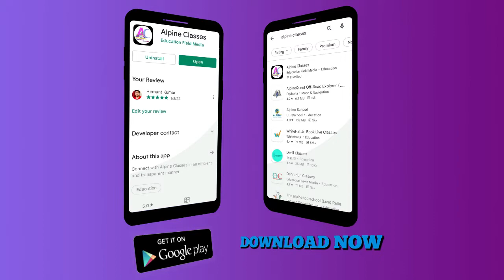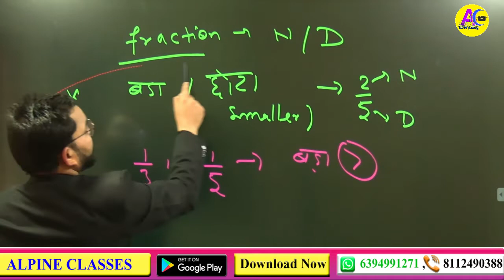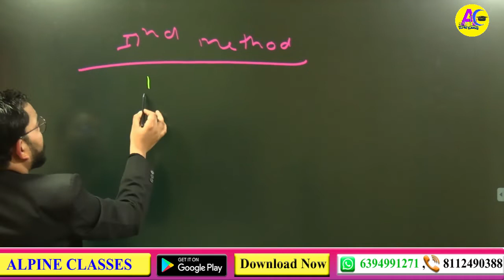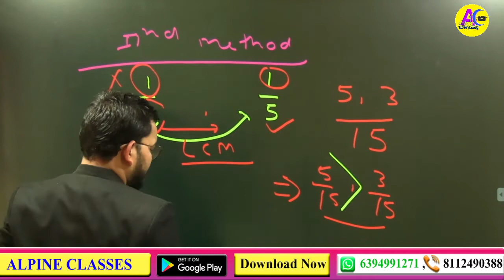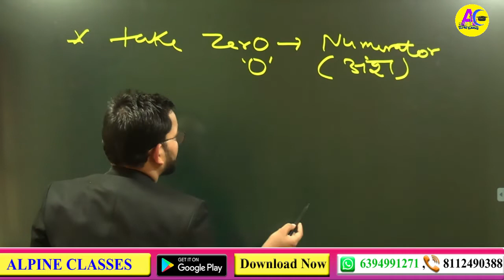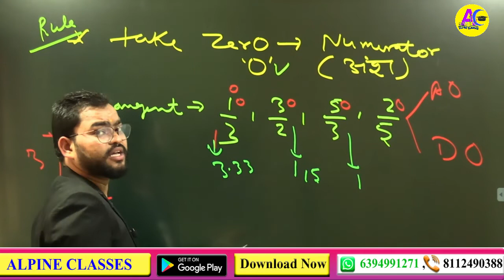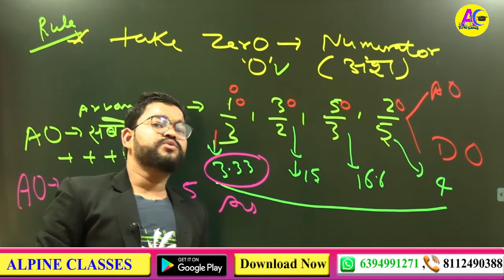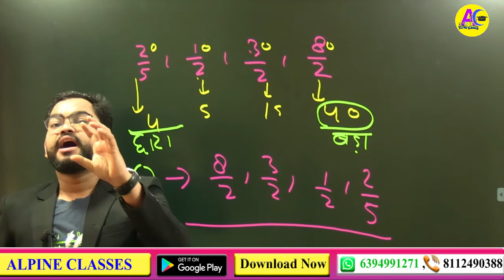Fraction Ascending Descending order || By Aman Sir || Complete Course Join Now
😊 HELLO  EVERYONE

Welcome to ALPINE CLASSES  We are delighted to have you on board.

✍️📣ALPINE CLASSES GOOGLE FORM :
📞 24×7 Call Or WhatsApp Support

📚COURSES📚
🔥 BA || BA LLB || LLB ||
🔥 B.ed
🔥 B.Sc Ag || B.Sc Maths|| B.Sc Bio||
🔥 SSC
🔥 BANKING
🔥 RAILWAY Etc.

📟SEPARATE WHATSAPP GROUP SUPPORT
 🎫  WEEKLY TEST
📋MCQ's SOLVED VIDEO
📑 DAILY MCQ's PRACTICE
🥇RANKER BOOSTER QUESTIONS
✍TOPPERS TALK

bhubcomentrance 2022
bhumcomentrance 2022
bhu bcom syllabus 2022
RAILWAY GROUP -D
bhu bcom previous year paper download pdf